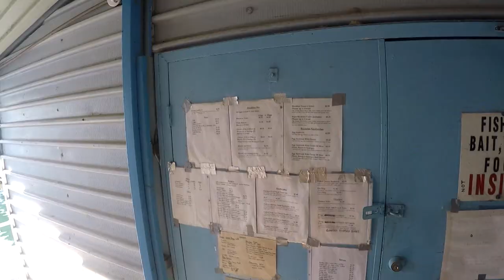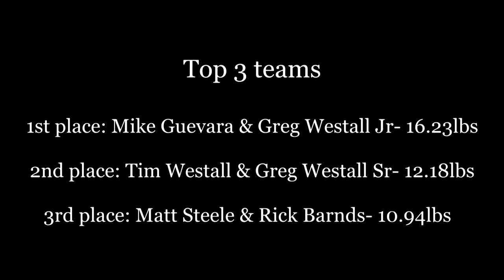AWESOME Topwater Strikes FTW On Stillhouse Hollow Lake - Elite Bass Club May Bass Tournament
*WIND NOISE ADVISORY* - It was super windy at times this weekend; sorry for some extreme wind noise.

This was the first time Elite Bass Club has held a tournament on Stillhouse Hollow Lake and the first time even seeing the lake myself. As soon as I walked out on the dock I knew I would love this place. Crystal clear water, tons of cover, and big bass...what else could I ask for! Well, I guess another tournament win would be nice 😉